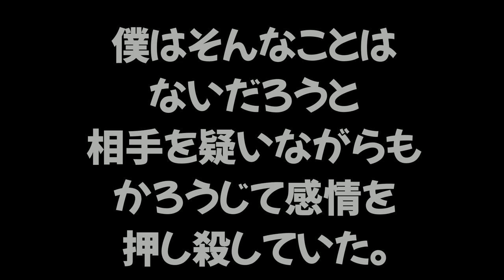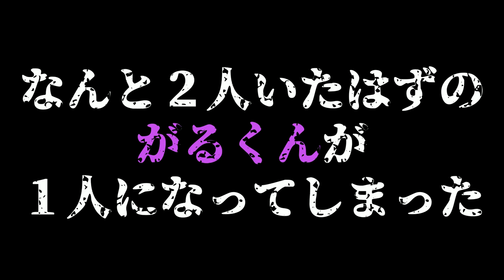【通報されるぞ】このタコ絶対にわざと回線を落としたよｗｗｗ うなぎの実況 #178【スプラトゥーン２】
(敬称略)